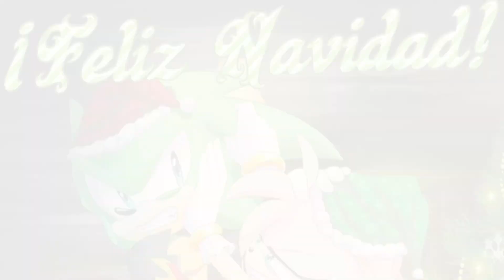Final EA2004 CMV It’s Beginning To Look a Lot Like Christmas